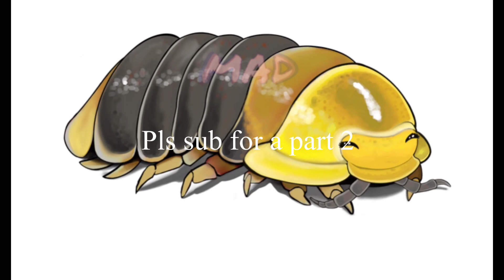My pets pt 1